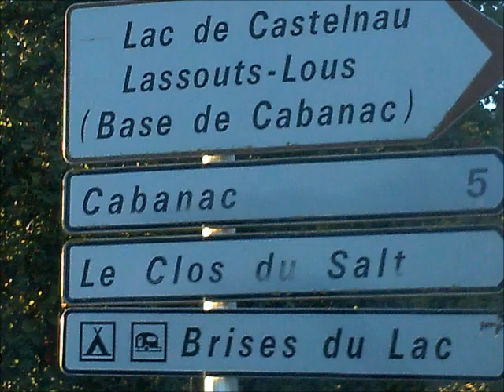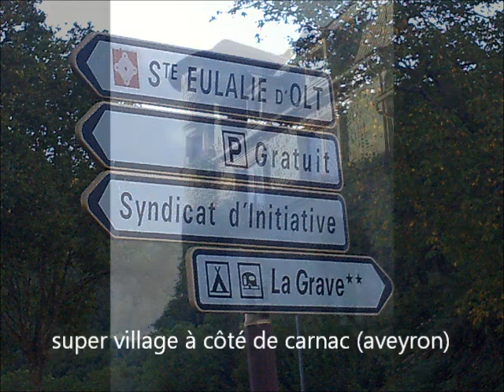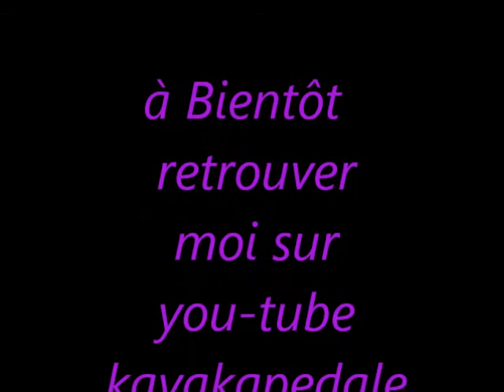Pêche d'un Silure à Castelnau Lassouts-Aveyron et une Surprise! en Vidéo sur youtube.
Même les cygnes s'intéresse au Pro-Angler, c'est un signe !! Pris un Silure Beurk sa bave !, super Belle Région Photo du village de Ste Eulalie d'Olt parmi les plus beau de France.